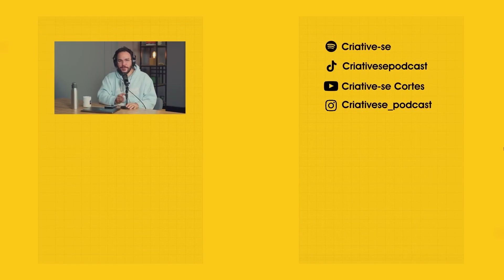FILIPE SANTOS | CHAT GPT E INTELIGÊNCIA ARTIFICIAL| Criative-se Podcast Ep.74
Inovação, criatividade e liderança: Seu podcast para ativação das boas ideias com Marcos Madaleno e convidados.

Como não ficar pra trás e se manter relevante em um mercado de tecnologia, inteligência artificial e automação?

O Pr.Filipe Santos é pastor da igreja da cidade em São Paulo, palestrante e empreendedor, e tem se especializado nessas áreas!
Nesse episódio ele trouxe muitos esclarecimentos, dicas e conceitos importantíssimos para o futuro!

Lembre-se para uma pessoa excelente, a inovação é a única coisa permanente.

Bora espalhar essa mensagem! Mencione nosso @ nos seus stories no Instagram: @criativese_podcast. 😎

▸ Adquira o livro Criative-se, do Pr. Marcos Madaleno